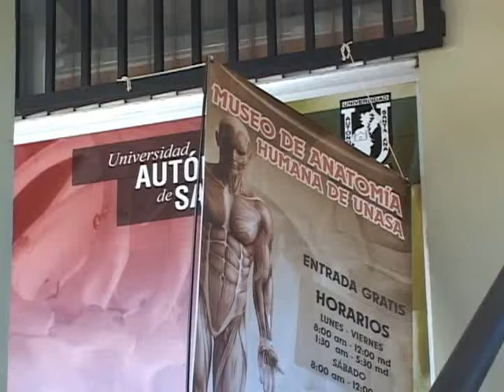IMPARTEN CURSOS DE VERANO EN MUSEO DE ANATOMIA HUMANA 27 11 2013 ATV NOTICIAS EL SALVADOR ANTENA TEL